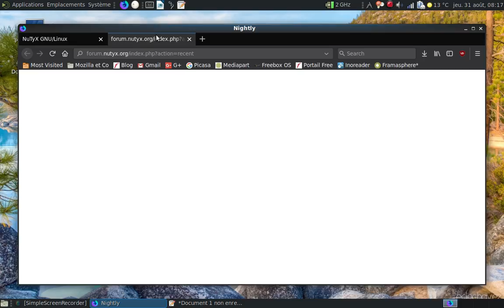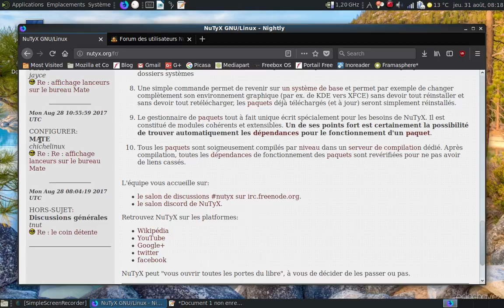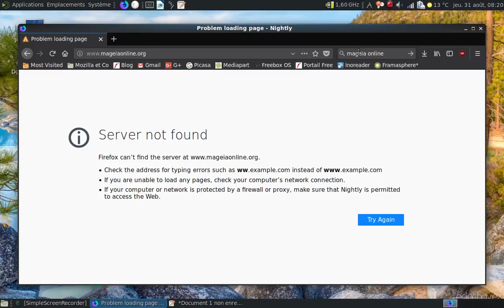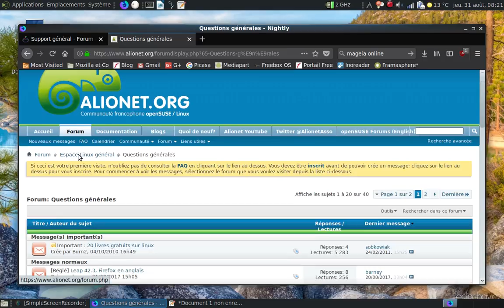Le monde libre part en couilles, épisode 1 : le culte du secret.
Note : les commentaires ont été expurgés des propos haineux. Les fanboys de certaines distributions et de certains youtubeurs n'aiment pas la critique.

Note 2 : les commentaires sont désormais en modéré.

Lié à l'article de blog qu'il faut lire pour comprendre le contexte

Désolé pour l'absence de son !

PS : merci pour la vingtaine de pouces vers le bas en l'espace de deux heures de temps. Je n'en attendais pas moins :D